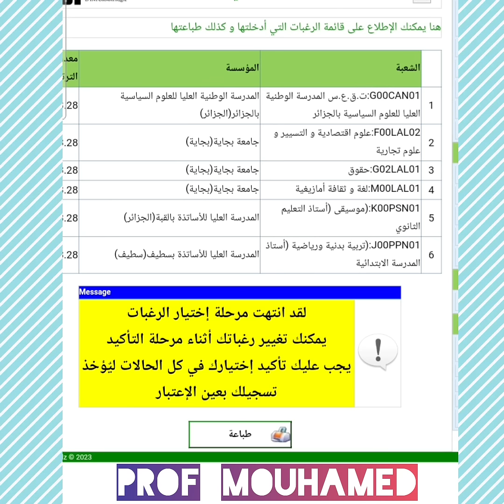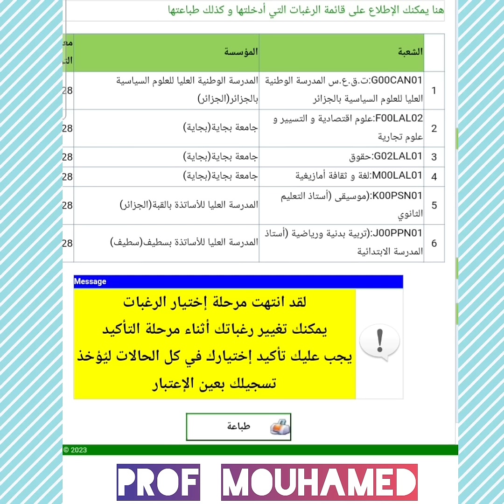مرحلة تأكيد الرغبات التسجيلات الجامعية 2023_2024 | الموقع الإلكتروني مزال لم يغلق بعد